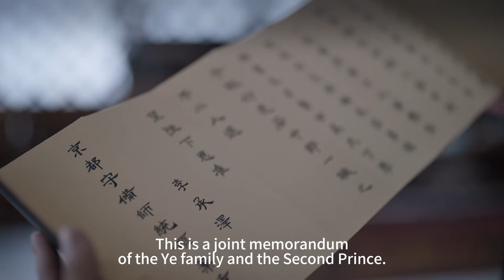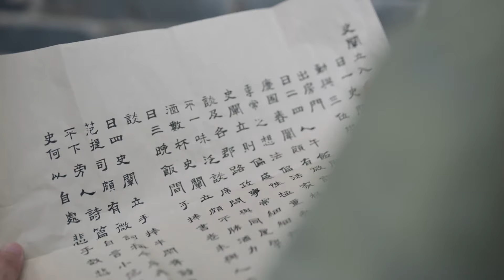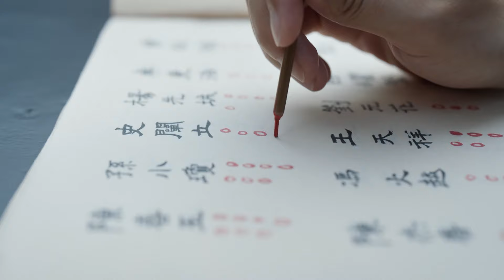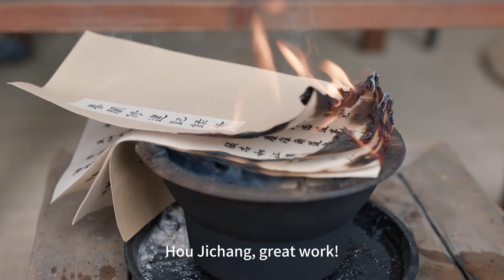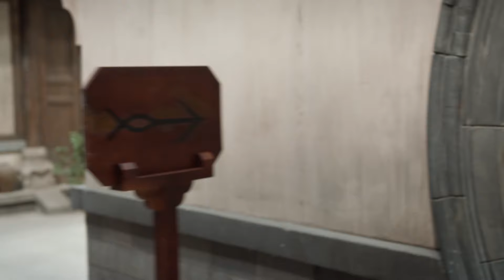慶餘年2 |御史竟敢弹劾庆帝，庆帝不顾范闲阻拦当众处死朝廷老臣，震慑天下!